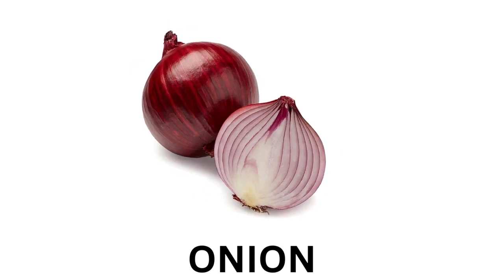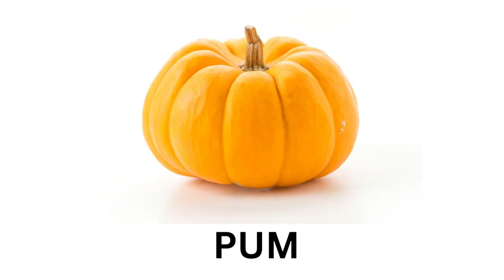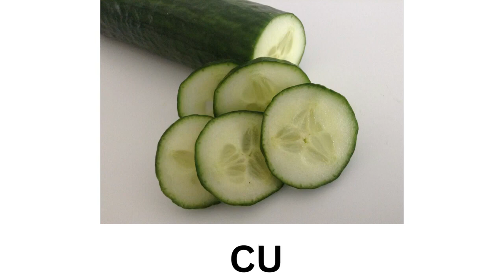VEGETABLE NAMES IN ENGLISH| VEGETABLE NAMES WITH SPELLING |VOCABULARY FOR KIDS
Animals Sound
Animals Name
Animals Voice
Animals song